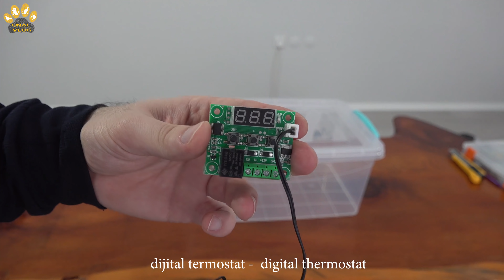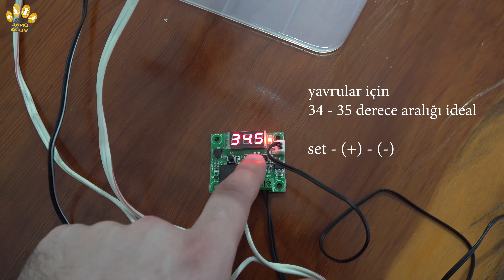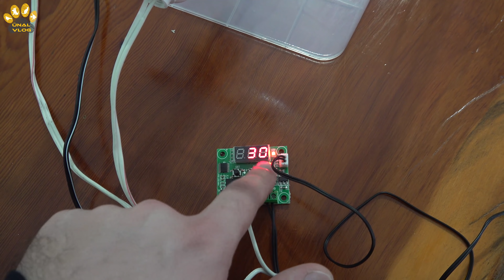Yavru Kuş Bakım Küvezi Yapımı Muhabbet Kuşu Papağan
Muhabbet kuşu ve papağanlarımız bazı sebeplerden dolayı yavrularına bakmayabilir. Bu tarz durumlarla karşılaştığımızda da yavru muhabbet kuşu yada papağanların bakımını kendimiz üstlenmeliyiz. Ebeveynlerin uygulamış olduğu bakımı bire bir kopyalamalıyız. Onlara yuva sıcaklığında bir ortam sağlamalıyız. İşte bu videoda da yavruların büyüme sürecini sıcak ve konforlu geçirmesi için ampul , termostat, plastik kutu gibi malzemelerle küvez tasarlamaya çalıştım. Sizlerde benzer durumlarla karşılaşırsanız yavru kuşlarınız için küvez hazırlayabilirsiniz.